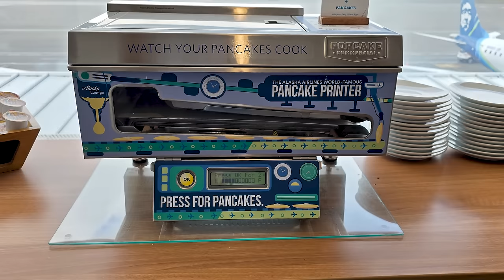I saw Ado LIVE in Chicago! My thoughts on the concert 🔥🎵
I saw Ado live in Chicago and it was AWESOME!

0:00 Intro
0:30 Travel Vlog
3:10 Concert Review